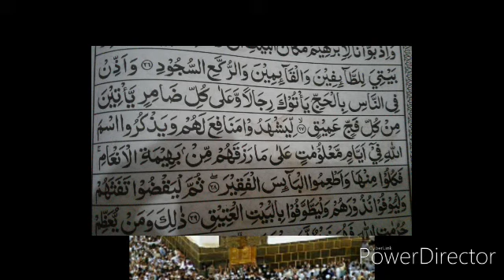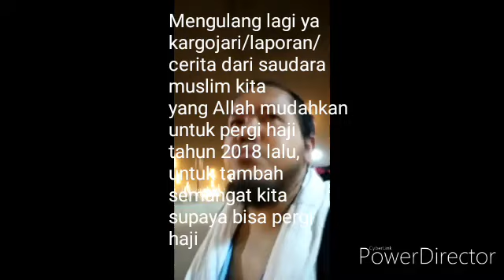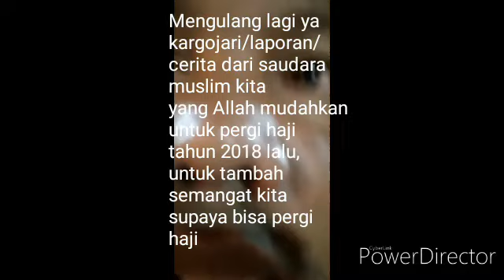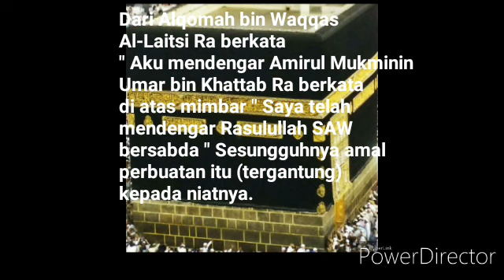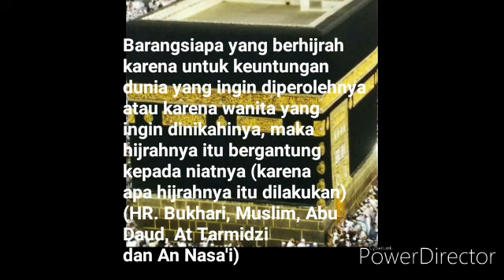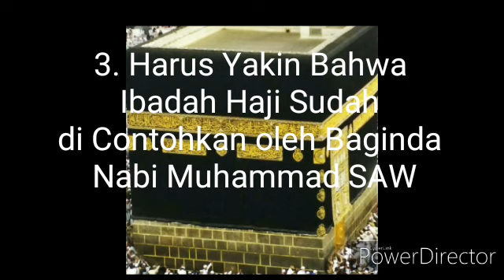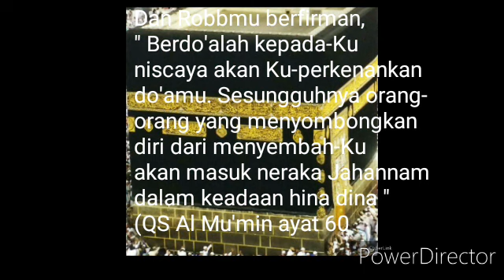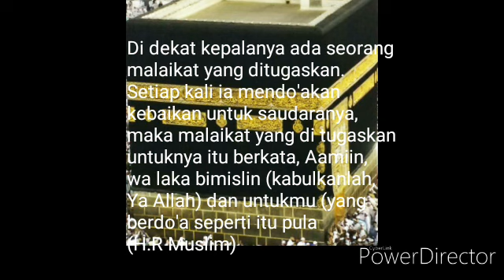Cara bisa pergi haji apa sih rahasianya (bagian 1)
Cara bisa pergi haji bagi yang belum pernah menunaikan ibadah haji bisa menonton dan mendengar dari vidio ini...semoga Allah mudahkan kita semua untuk bisa pergi haji...aamiin